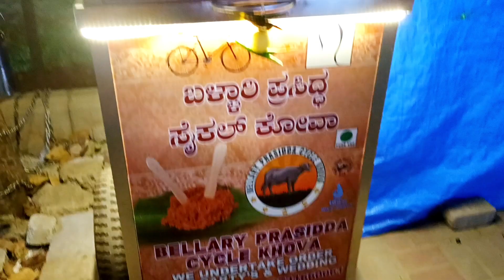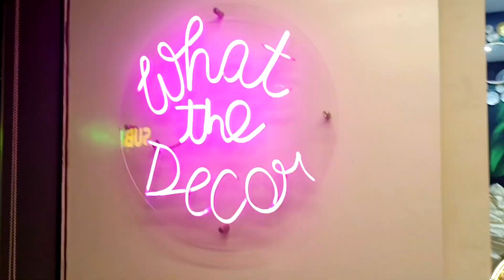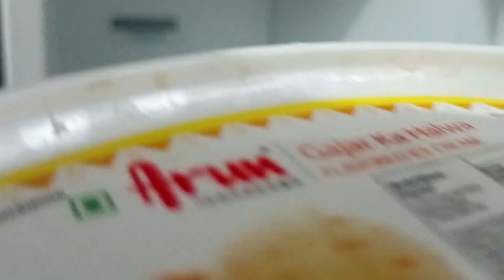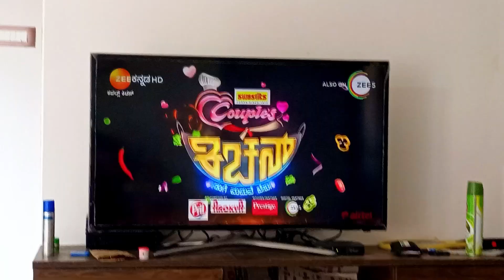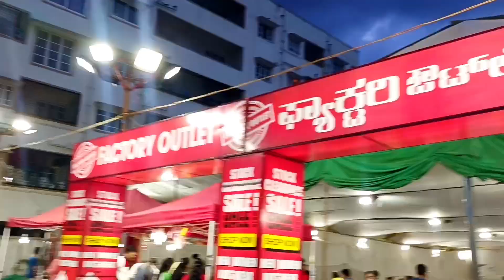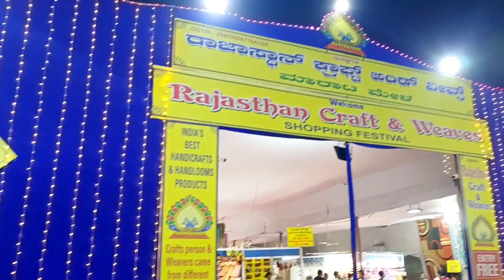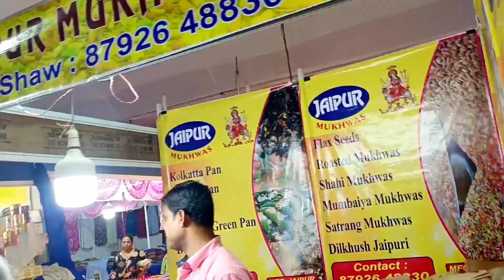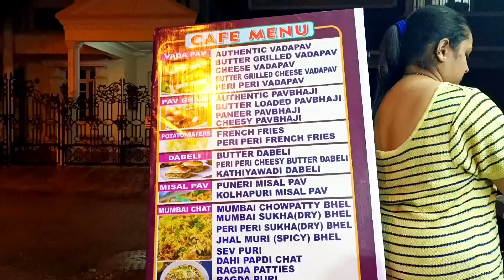when we met Rudra master DKD😱😬| BBQ ಅಡ್ಡ RR nagar| home decor shopping in RR nagar etc... ಕನ್ನಡ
Hello lovelies ❤️
please do like the video share the video so that I can reach more people all these efforts gonna worth it 🙏 and don't forget to subscribe ❤️ press the bell icon every time I post you will be notified 💁🏻‍♀️🫶🫰